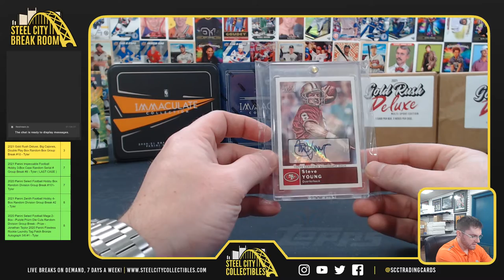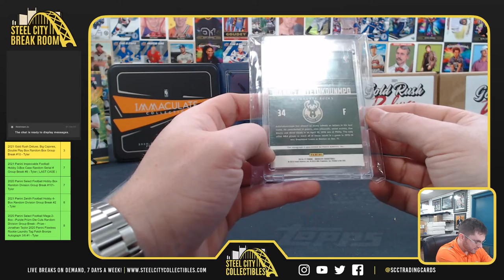2021 Break King Superior Multi Sport Box - Derek J